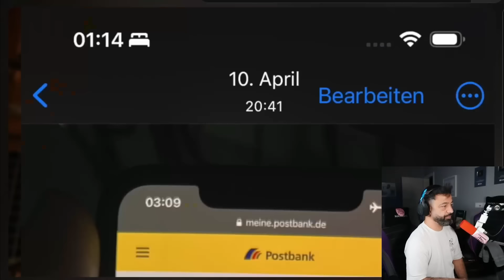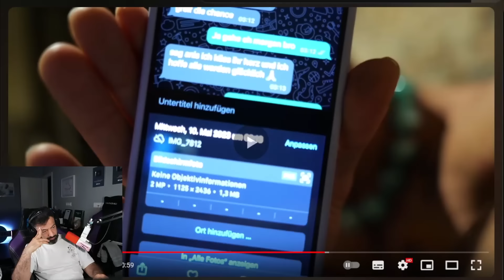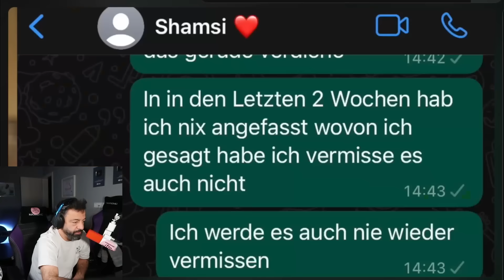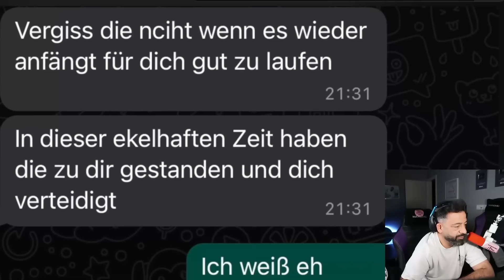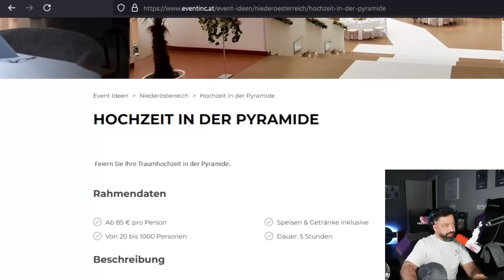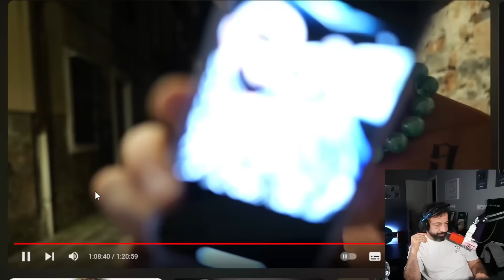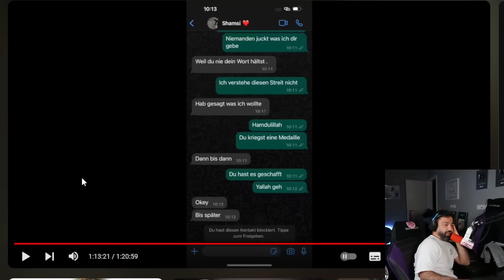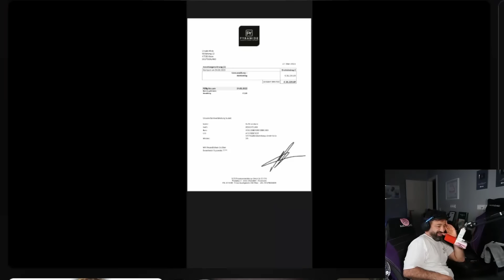MOIS legt alles über seine Ex offen! Aber was beweist es? | Rooz reagiert